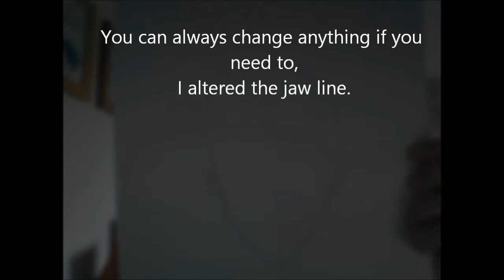Sophie Chan's 3rd manga contest entry Albert.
I submitted my entry under the name of Finn Martin not Painting Guy40k, made this video along the way to show the progress of the manga. Hope you enjoyed this!